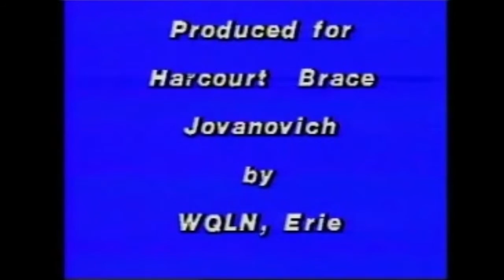Milton Friedman on Health care